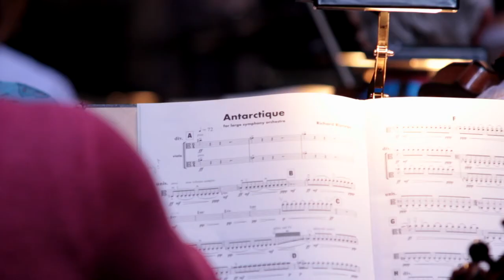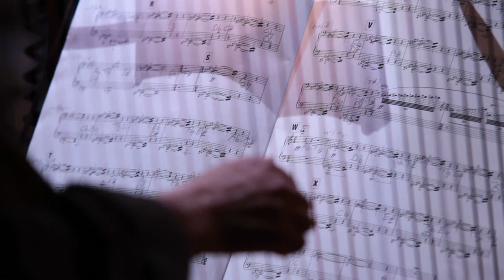Richard Rijnvos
Een portret van onze huiscomponist Richard Rijnvos